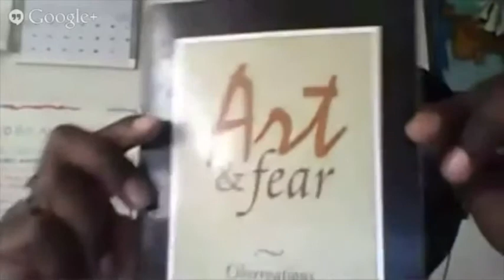LiveCast: Taking the Next Step Forward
For many of us, life throws clues are way to help guide us towards our destiny.  This is especially obvious when we are aware and looking for the clues, something that artists, freelancers, and entrepreneurs are famous for.  But what happens when the clues are pointing you to a path where you aren't familiar, how do you overcome the fear of change and step faithfully in the unknown?  Benjamin Black, graphic designer/illustrator, joins Diante Jenkins, Britney Walters, and Pierre Walters to discuss the importance of taking the next step forward even when you aren't sure where it will lead.